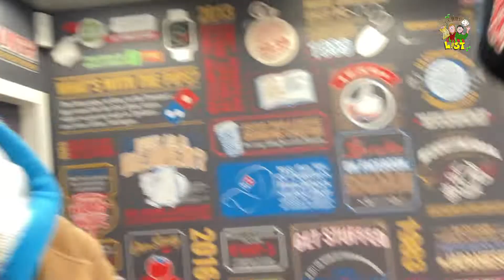The Petes' Christmas List :: Day 16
With our biggest fan at his work!